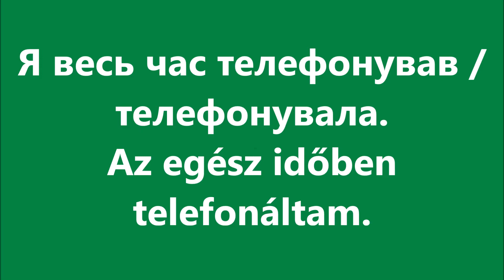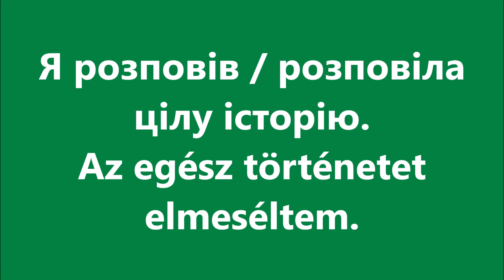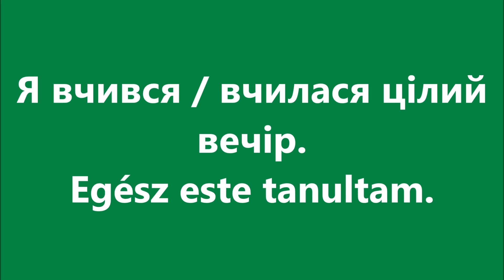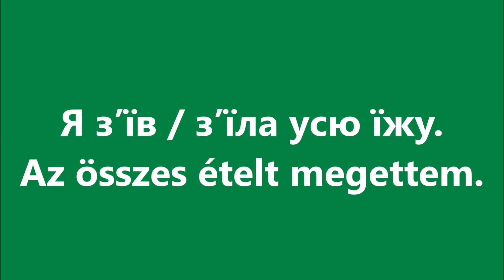Угорська мова: Урок 83 - Минулий час 3